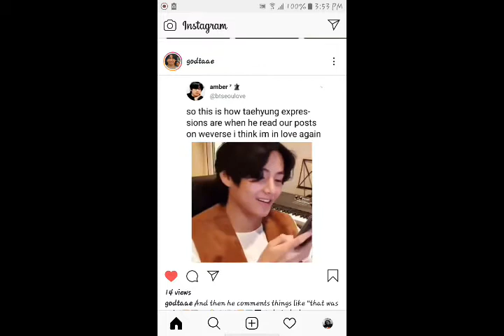idfk about this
Im just happy that my content aint dry no more